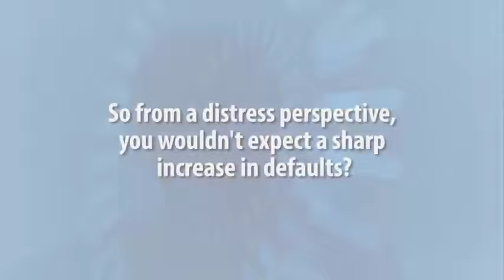FULL INTERVIEW: Howard Marks of Oaktree Capital Management, L.P.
AVCJ editorial has been out meeting with Stephen Pagliuca from Bain, Howard Marks from Oaktree and Charles Kaye from Warburg Pincus, to find out their views on the industry and what they are excited about for this year's event.